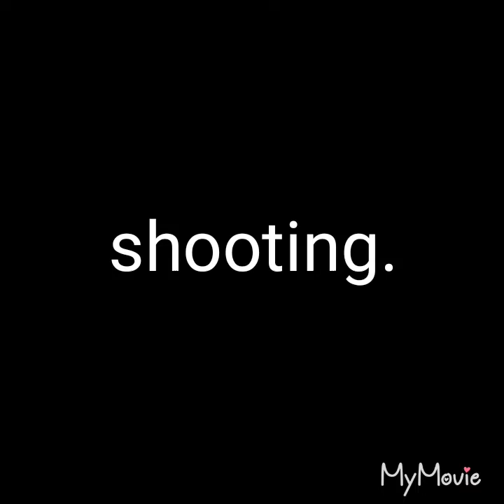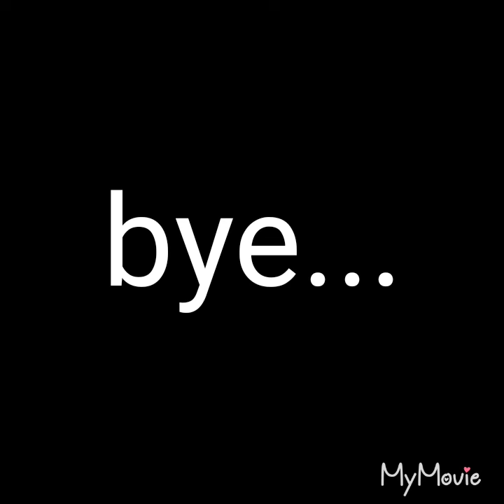Lego sniper mk2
Complete lego sniper